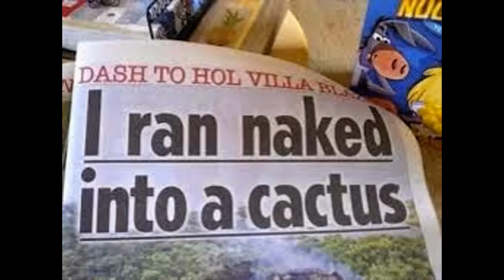HAHA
so funny